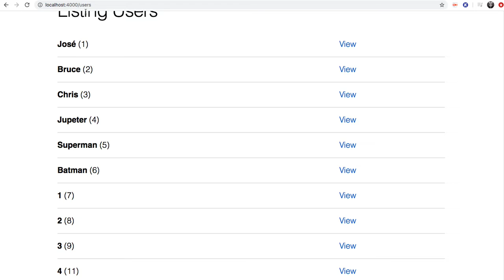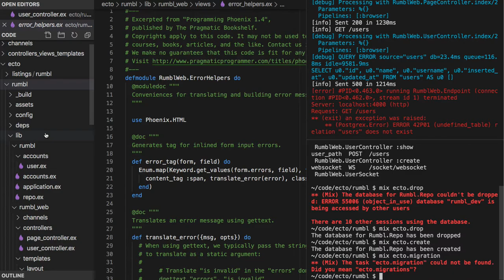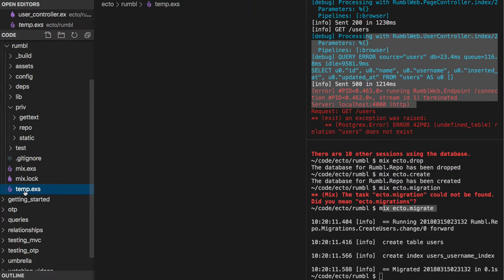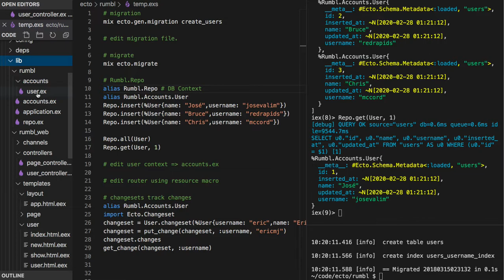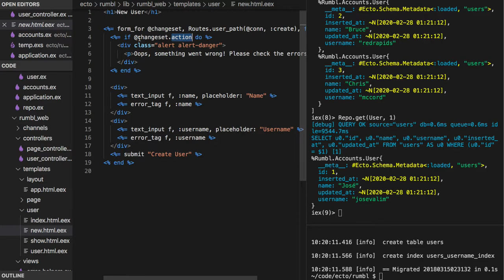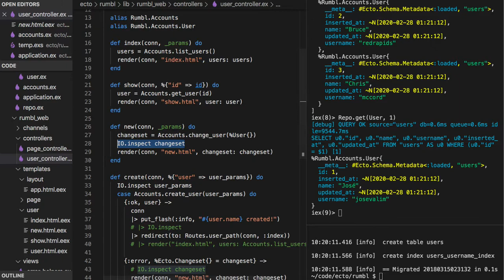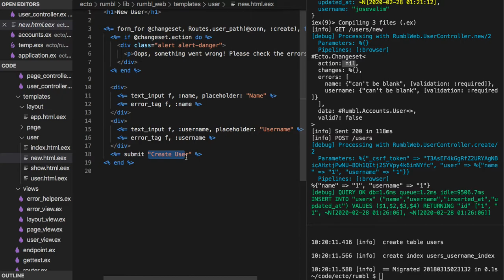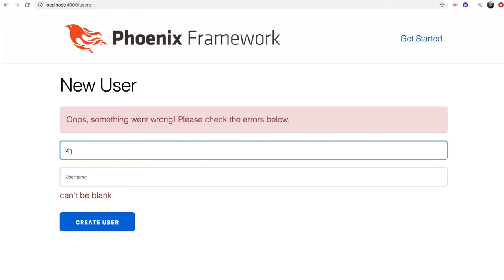[피닉스] 358 - CH 04. Ecto and Changesets